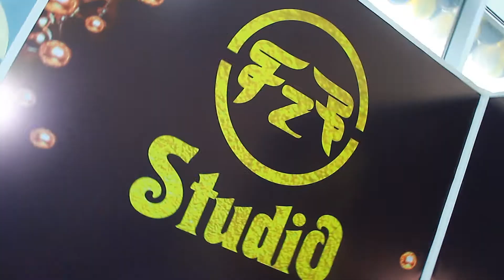Gozellik salonu (Acilis)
Əbdül İsayev

Şəhərdə teni bir gözəllik salonu açılışı oldu.Xanımların gözəlliyinə dahada gözəllik qatmaq üçün.Əziz xanımlar sizdə mütləq bu salona baş çəkin.Peşəkar ustaların xidmətlərindən sizdə razı qalarsınız.